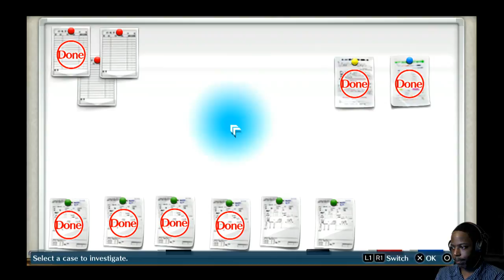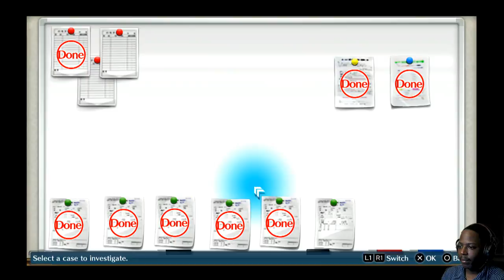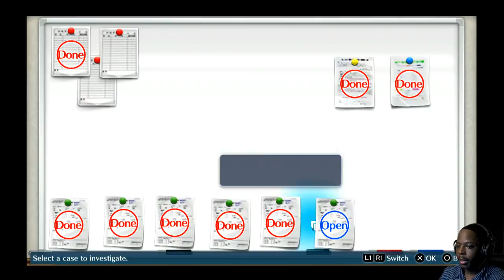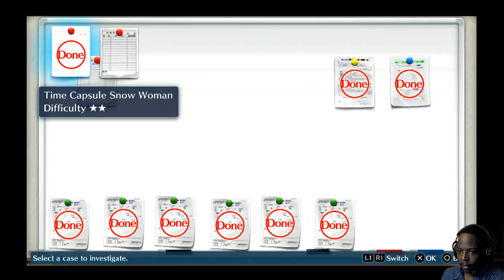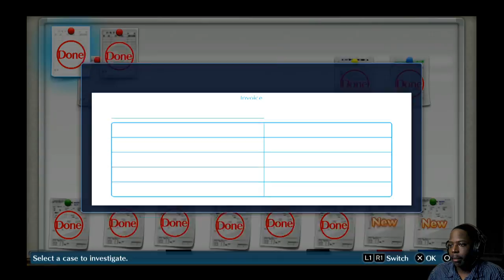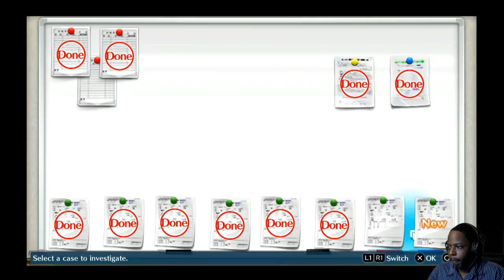Digimon Day 2 - Pt 2 - Helping Mirei